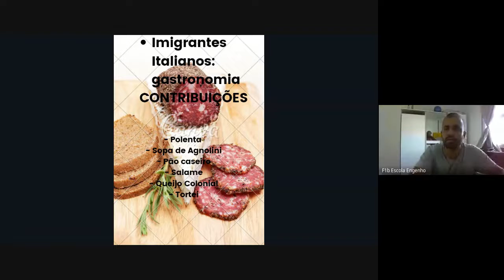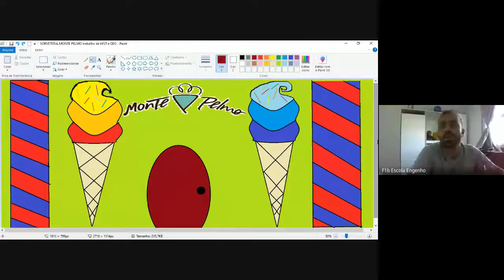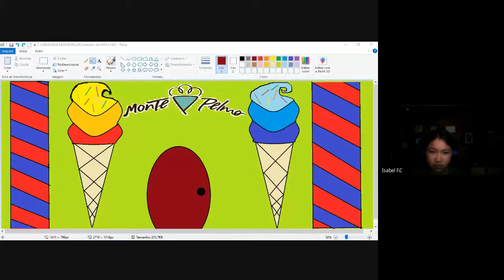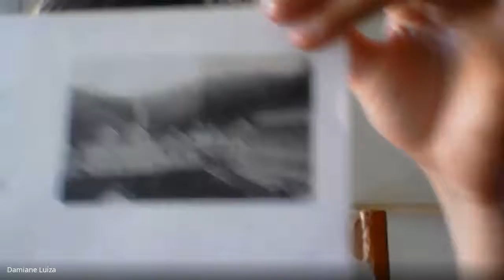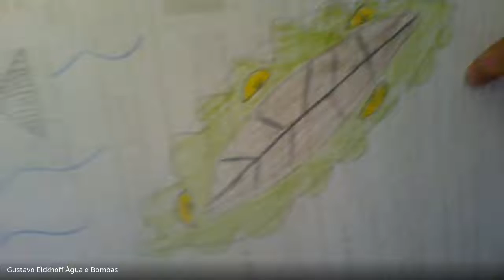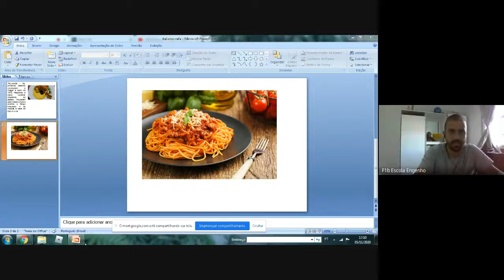4º ano História e Geografia (2020-11-05 at 11_36 GMT-8)